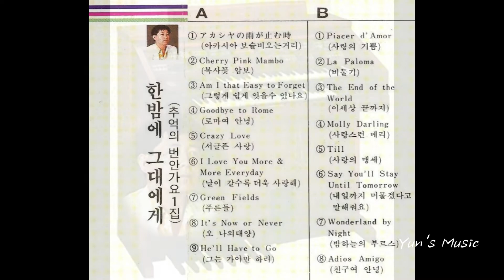Molly Darlling (사랑스런 메리)- Old Pop／Electric Organ／올드팝 번안가요 (전자올겐 연주와 노래)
Playing Electric Organ & Singing- 추억의 번안가요, 전자올겐 연주와 노래 (동시녹음, 1988)
※ 이 음악은 제가 야간무대에서 프로 연주 생활을 하면서 많은 시간을 투자하여 직접 노래를 부르며 제작했던 MP3 파일입니다. 사용된 악기는 ‘Yamaha Electone FS-30과 Roland Synthesizer SH-2000’입니다. 요즘 같은 Digital 장비에 Line Out 방식의 녹음이 아니라 Cassette 녹음기만을 사용한 Direct 녹음 환경에서 제작된 음질임을 감안하여 감상해주시면 감사하겠습니다. 당시는 반주기는커녕 노래방 기기도 아직 등장하지 않았던 완전 ‘Analog 식, Audio 시대’였습니다. ^^